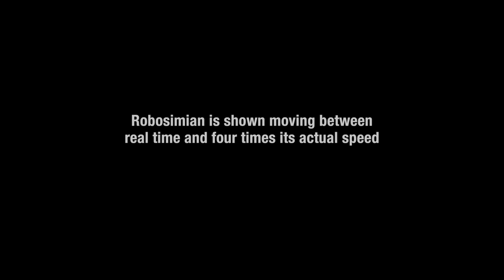JPL's RoboSimian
Meet RoboSimian, the Jet Propulsion Laboratory's official entry at the DARPA Robotics Challenge in December 2013. Also known as "Clyde," the robot is is four-footed, but can also stand on two feet. It has four general-purpose limbs and hands capable of both mobility and manipulation. It came in 5th place out of 16 entries. See RoboSimian in action at the disaster-response competition. Challenges includes turning a valve, traversing uneven terrain, clearing debris, opening and passing through doorways.